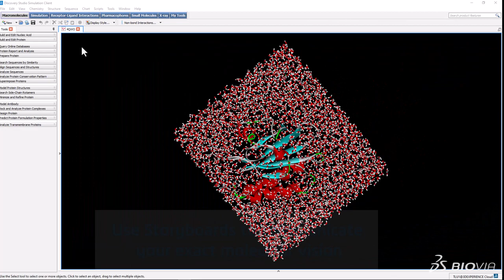Discovery Studio Simulation | Dynamic Communication with Storyboards